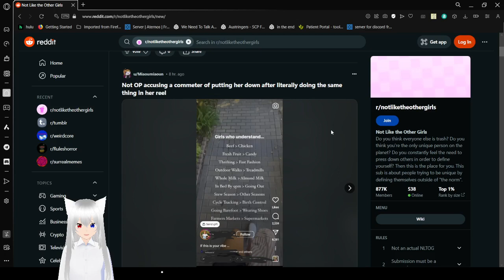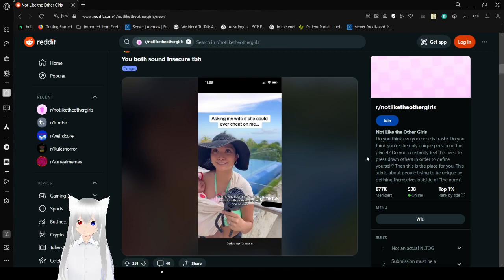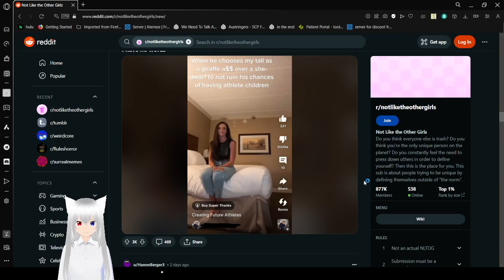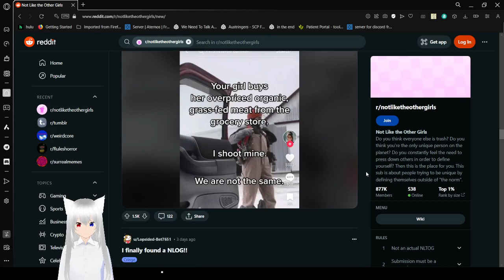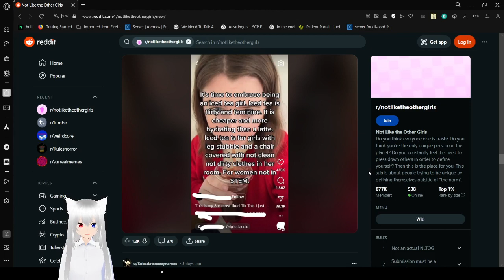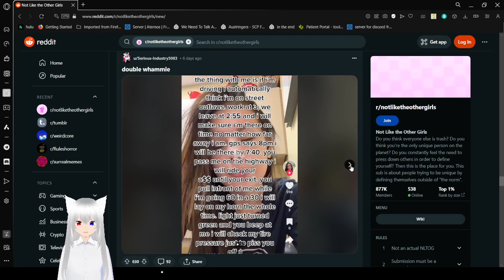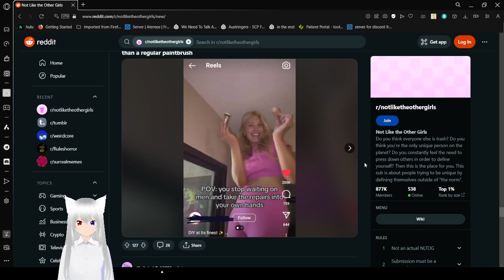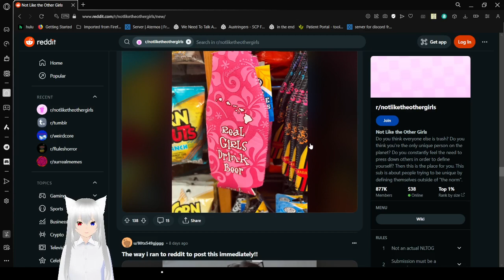Haku's not like other girls, she's a bean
women acting like all women are the same when we aren't